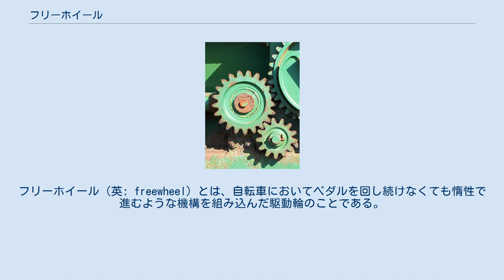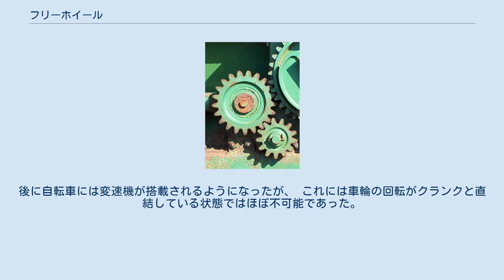フリーホイール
フリーホイール（英: freewheel）とは、自転車においてペダルを回し続けなくても惰性で進むような機構を組み込んだ駆動輪のことである。
これにより、自転車の運転がより容易になった。
固定ギア、トラックレーサーを除くほぼ全種の自転車に搭載されており、フリーホイールの発明は自転車の数ある技術革新の中でも画期的なもののひとつと言われる。
 フリーホイールのラチェット機構 フリーホイールはハブとドリブンスプロケットのあいだにラチェット機構もしくはカム機構を備え、トルクを一方向にのみ伝達し、反対方向への回転は空転するようにできている。
ペダルからの力はスプロケットからハブへ伝わるが、自転車が持つ慣性によって地面から受ける車輪の回転力に対しては空転して、ハブからスプロケットへは伝わらずペダルも回転しない。
この働きにより、惰性走行の際にペダルを止めて運転者の負担が軽減される。
 BMXの一部の種目では『フリーコースターハブ』と呼ばれる入力側の回転に反応して動力が伝達されるフリー機構もある。
この場合、自転車が後退して出力側が回転しても入力側に伝達されない。
このため、後退時（フェイキー時）にペダルが回らない。
ペダルを逆回転に回すと動力が伝達される物も有る。
欠点としてはペダルを踏み込んだ場合に動力が伝達されるまでに遅れが生じる。
 ラチェット機構をペダルとチェーンリングの間に入れる『FF System』という物もある。
利点としてはペダリングしていなくても自転車が進んでいれば、外装変速機であっても変速できる事である。
 発明された当初、自転車の構造はペニー・ファージングのように前輪とクランクが直結している構造であり、実用の交通手段としては不便な乗り物であった。
安全型自転車が発明され、フリーホイールが発明されると自転車が実用的な用途に利用されるようになった。
後に自転車には変速機が搭載されるようになったが、 これには車輪の回転がクランクと直結している状態ではほぼ不可能であった。